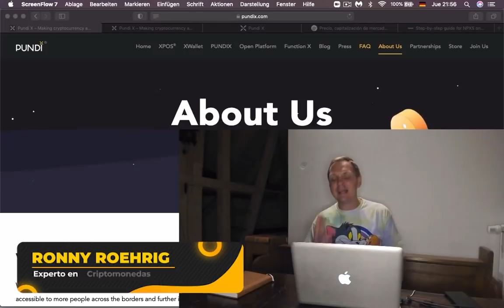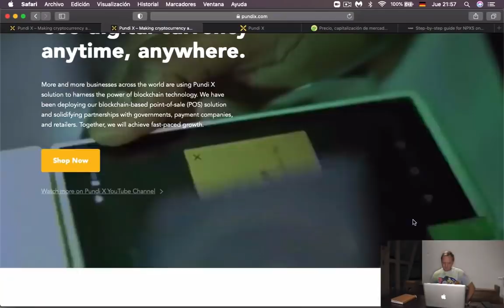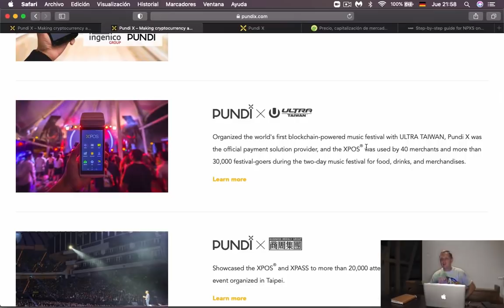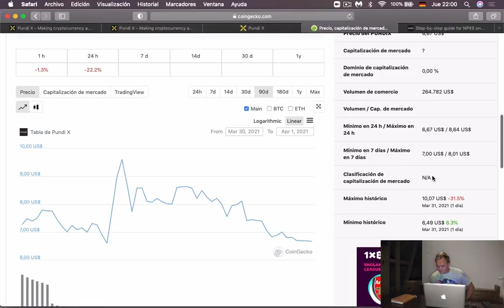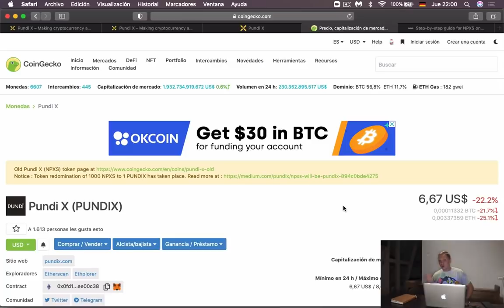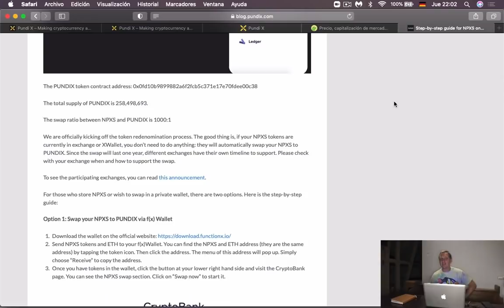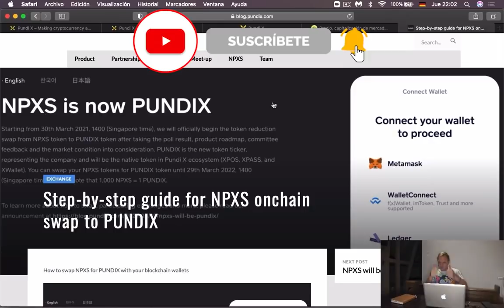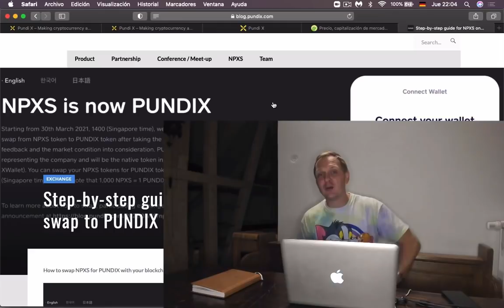¿Que es PundiX? y ¿Porque subió tanto de precio? l Ronny Röhrig - Cripto avances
¿Que es PundiX?  y ¿Porque subió tanto de precio?
Las altcoins siempre son una gran oportunidad es por eso que debemos estar atentos a las razones sobre porque estas explotan. Esto nos permite saber donde y cuando invertir en altcoins.

Muchas gracias por apoyar a este canal 👏🏼